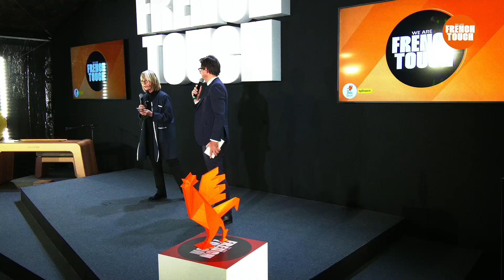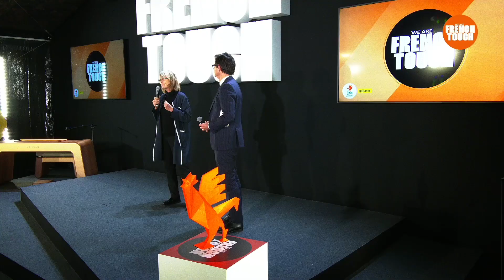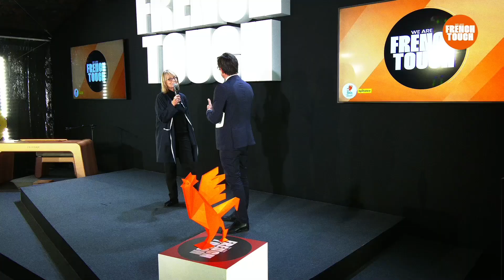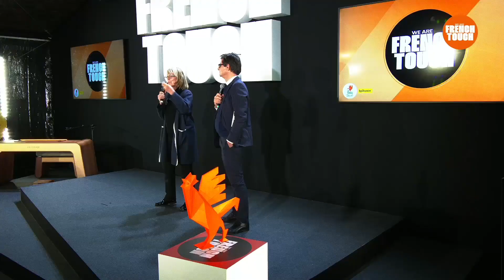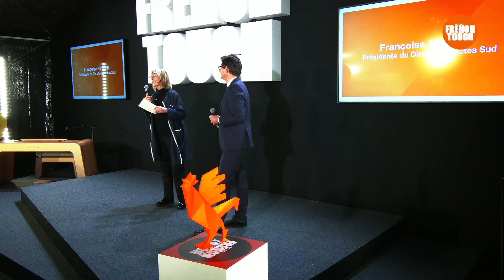We Are French Touch 2022 - Plein Cadre - Françoise NYSSEN & Nicolas DUFOURCQ